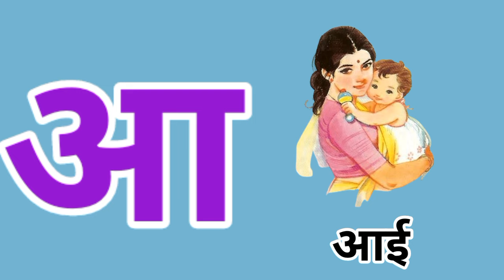अ अननसाचा गाणं मराठी | अ आ इ ई | a ananas aa aai | a aa e ee | mulakshare | मराठी मुळाक्षरे